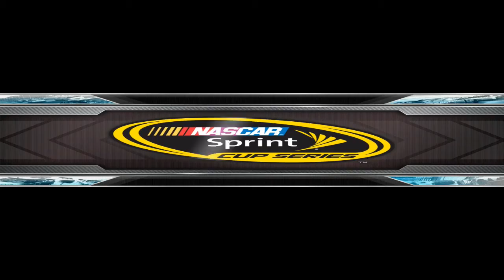ImageArtSigns Daytona new INTRO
Nascar The Game 2013...Racing at Daytona with intro, Added the intro and pit stop scene from a career race, while the actual race footage is from the free race section. Recorded with FRAPS and imported into Power Director. This software is very good and easy to use,...still just learning though...lol.
Gear used...G27, ECCI Trackstar 6000 Pedals, PC with GTX690, 3x LG 27" 3D Monitors.
Logitech Profiler set up
Set to 'Default' first, then check 'Enable Centering Spring in Force Feedback Games' leave at 100%. 'Degrees Of Rotation' 900
NASCAR in Game Settings
Assists - Steering Assist 5 Stars,...the rest in the list set to OFF
These are only my personal settings and I find them to be ok.